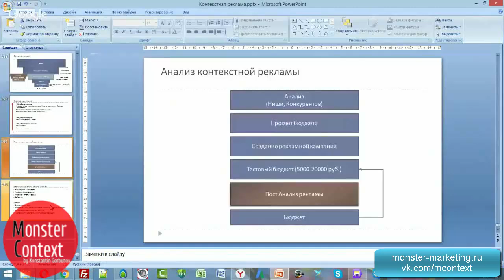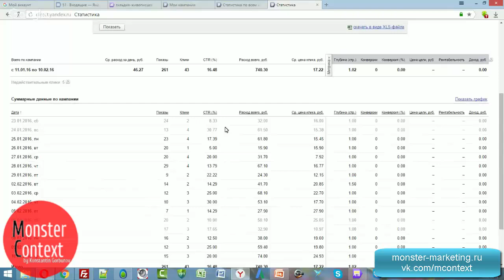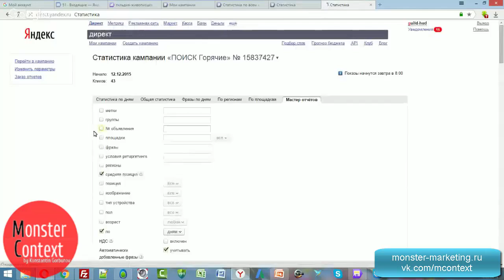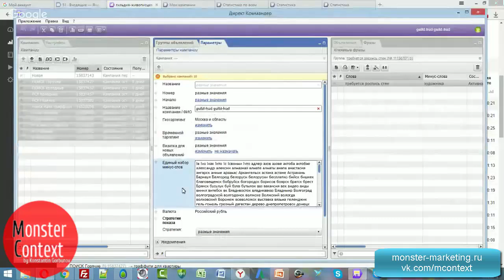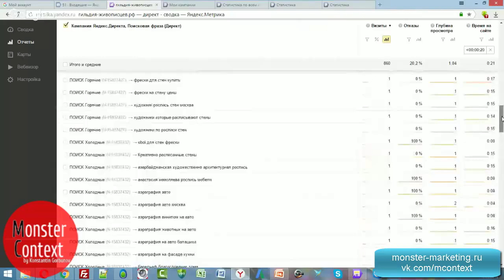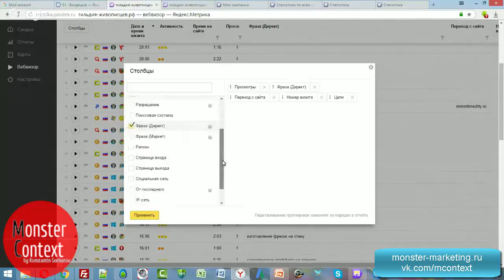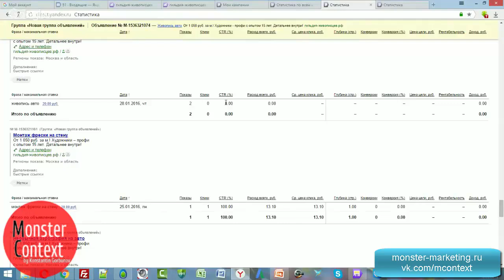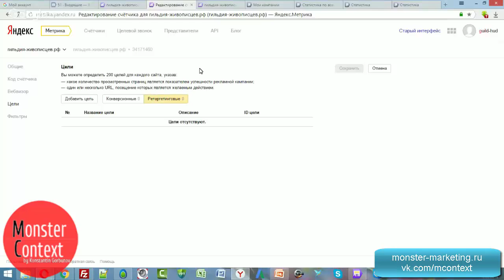Метрика Яндекс и рекламные кампании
Добавляйтесь!

директ
яндекс директ
настройка директ
Yandex direct
обучение Директ
яндекс
яндекс метрика
метрика
landing
landing page
MContext.ru
Yandex.Direct
Константин Горбунов
monster context
AdWords
Google adwords
тренинг директологов